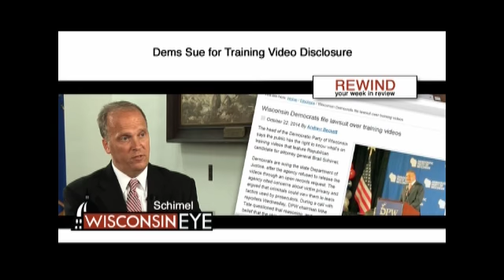Rewind: Your Week in Review for 10.24.14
Steve Walters and JR Ross talked the week that was in politics for October 20-24, highlighting many state races as well as the race for the 6th Congressional District.